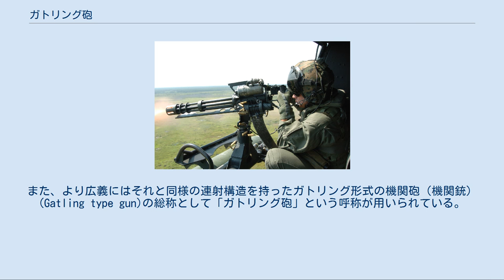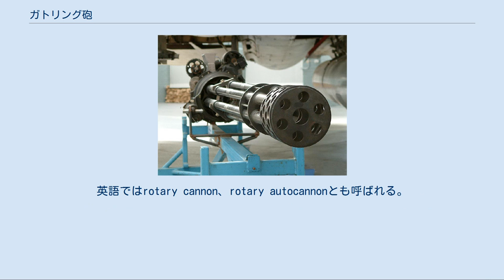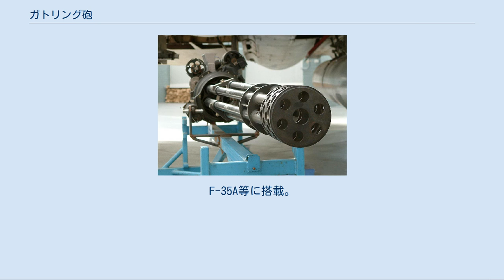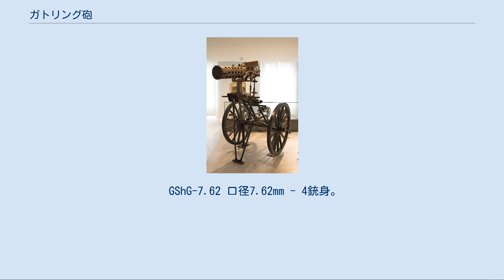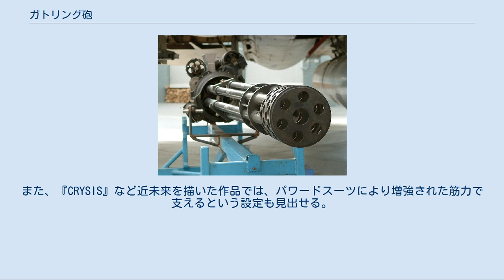ガトリング砲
ガトリング砲（ガトリングほう）、ガトリング銃（ガトリングじゅう）またはガトリングガンは、1861年にアメリカ合衆国の発明家リチャード・ジョーダン・ガトリングによって製品化された最初期の機関銃。
 外部動力・多銃身式に分類される構造を持ち、複数の銃身を外部動力（人力やモーターなど）で回転させながら給弾・装填・発射・排莢のサイクルを繰り返して連続的に発射する。
 固有名詞としての「ガトリング砲」はガトリングが発明してアメリカで製造され、20世紀初頭まで使用された機関銃を、広義には同時代に他国でそのレプリカとして製作された多銃身の機関銃を指す。
また、より広義にはそれと同様の連射構造を持ったガトリング形式の機関砲（機関銃）(Gatling type gun)の総称として「ガトリング砲」という呼称が用いられている。
英語ではrotary cannon、rotary autocannonとも呼ばれる。
 以降は機関銃（砲）の形式としての「ガトリング砲」についても記述する。
 原始的な手銃の時代から、多数の銃身を並べて斉射するアイデアが存在し、ガトリング砲が登場した時期にもミトラィユーズ砲（日本では“蜂巣砲”と呼んだ）として知られる多砲身“斉射砲”が存在していた（しかし、斉射砲は構造が複雑すぎて信頼性が低く、普及しなかった）。
 ガトリング砲が発明された当時の米国は、欧州に比して軍事的後進国だったため、依然として戦列歩兵式の歩兵運用が続いており、敵兵は密集した陣形を組んで向かってくる存在と認識されていた。
こうした密集した敵兵に対しては、大砲から霰弾などの対人弾を浴びせる攻撃が昔から行われていた。
 ガトリングのアイデアは、銃身を環状に並べて回転させ、金属薬莢を使用する後装式の閉鎖機構と給弾機構をこれに組み合わせたものであり、それまでの多砲身“斉射砲”とは全く異なる構造の“連発砲”だった。
 ガトリング砲には複数の砲身が環状に配置され、人力でクランクを回転させると、連続して給弾・装填・発射・排莢のサイクルが進行する構造であり、射撃は斉射ではなく連続して行われた。
 1862年型では固定式弾倉に、紙で包んだ鉛弾を内蔵する鉄製薬莢の実包をバラで投入する給弾方式であったが、1865年型からは口径0.58インチの真鍮製薬莢の実包をバネを用いずその自重で落とし給弾する箱型弾倉式に代わり、これ以外にも必要に応じて上部から実包を次々に継ぎ足す装弾クリップ式もあった。
 前装式小銃が主流だった南北戦争当時、ガトリング砲の持つ200発/分の連射速度は驚異的であり、1866年に軍によって採用される以前から、セールスエンジニアが戦場にガトリング砲を持ち込み、実際に敵兵（南軍）を撃って見せる実戦参加デモンストレーションが行われた。
 1876年型ガトリング砲 米国国立公園局所蔵品 ミトラィユーズ砲 フランス軍事博物館所蔵品 初期のガトリング砲は射撃中、射手が一定速度でクランクを回さないと弾丸詰まりを起こしやすく、また射撃に夢中になって回転速度を上げすぎると、過熱による部品の破損の危険があった。
このため1893年には電動モーターにより一定のペースを保って射撃できるタイプが開発されたが、当時のモーターやバッテリーはまだ重量過大で信頼性が低く、さらに重量が増し、扱いが難しくなってしまった。
後の時代に航空機用として生まれ変わったガトリング砲では部品の精度や材質も改善され、外部動力のため不発が発生しても強制排莢して射撃が持続できるという利点がある。
また銃身1本当たりの発射頻度は低くて済むため、後に開発された単砲身の機関砲・機関銃が悩まされた、加熱によって生じる様々な問題（ライフリングの急速な磨耗や弾頭周囲からのガス漏れによる作動不良など）が発生しにくい構造になっている。
 一方で、多砲身のため重く設置・操作には複数の兵士が必要で、小型砲並みのサイズとなり軽便さに欠けるという欠点があった。
 初期のガトリング砲は、真鍮製の薬莢を用いる弾薬が普及していなかったため、紙に包んだ鉛玉を鉄製の薬莢に収めた専用弾薬と一緒に販売されていたが、各種の金属薬莢式弾薬が普及し始めると、これを使用するタイプが製造されるようになり、各国へ輸出されるようになった。
 しかし、南北戦争で双方が使用したエンフィールド銃に代表されるミニエー式小銃の強力な殺傷力が、戦列歩兵式の歩兵運用を廃れさせると、歩兵は密集して真っ直ぐ向かってくる存在から、散開しながら接近して...